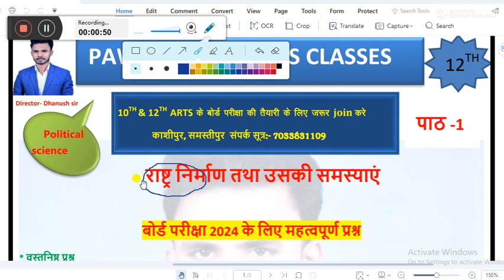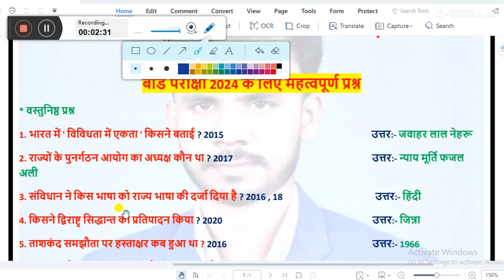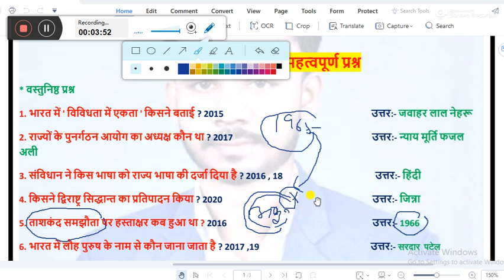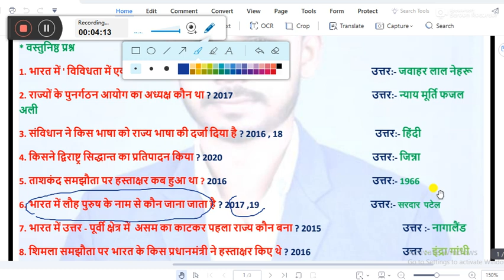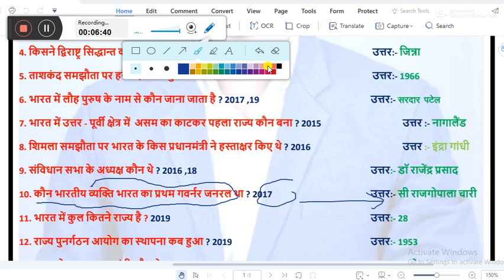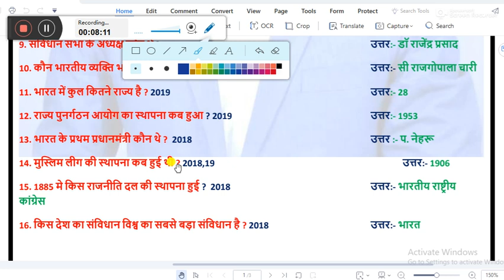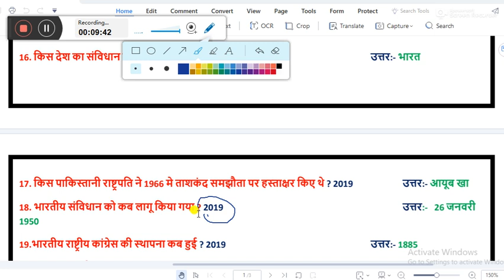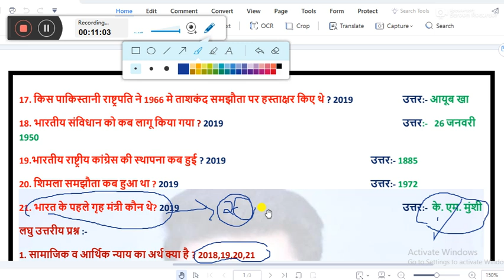Biharboard 12th rajnitishastra first chater ii vvi objective ii